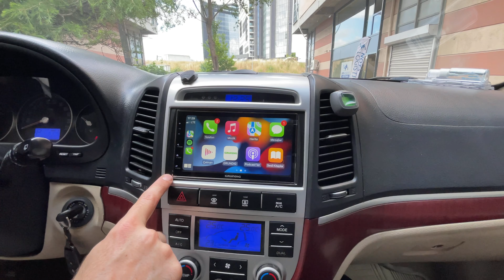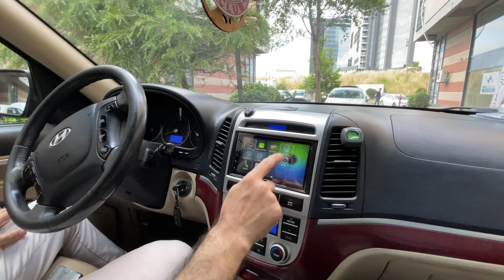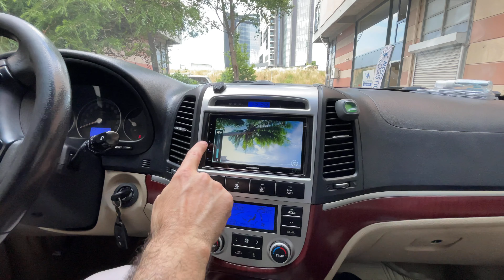Hyundai Santa Fe | Carplay & Android Auto Multimedya! 22-716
Herkese Merhabalar 👋

Hyundai Santa Fe aracımıza Grundig'in Apple Carplay, Android Auto, Ekran yansıtma gibi birçok özelliği içinde barındıran multimedyamızı entegre ettik.

Aracın orijinal yapısını bozmadan, Can-Bus altyapısına uyumlu aparatlar kullanıldı.

Uyumluluk Tablosu :
Hyundai
Santa Fe : 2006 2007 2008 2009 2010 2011

WEB Sitemiz🌐

Tüm İllerde montaj desteği ve iki yıl garanti veriyoruz.